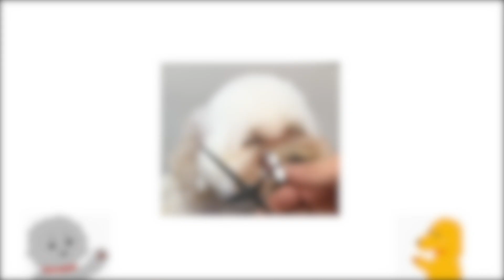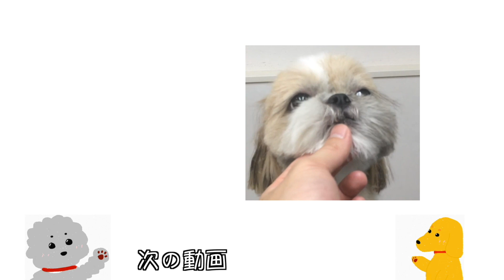マッシュルームカットのトップの高さってこのくらいでいいのかな？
2022年撮影。プードルさんの全身カット！

何かヒントがありましたら幸いです。

新卒トリマーさんなど、次世代のトリマーさんなどの参考に、少しでもなれば幸いです。